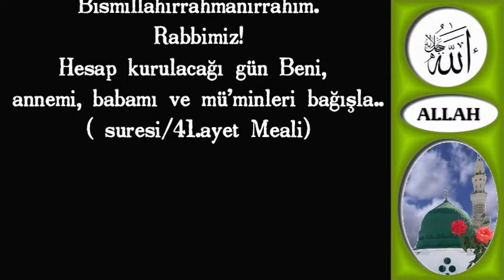Rabbimiz!Hesap kurulacağı gün Beni,